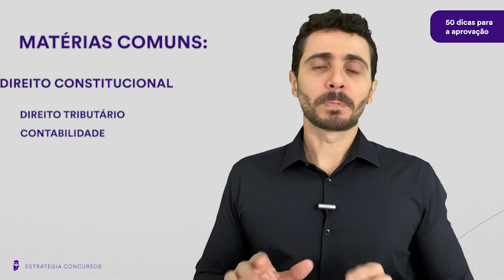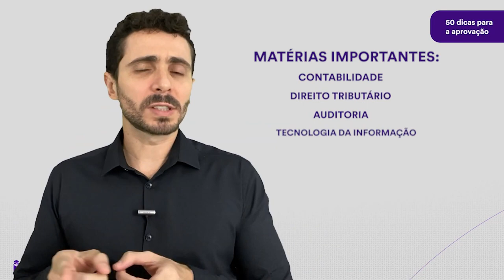Concursos Fiscais: As Principais Matérias que Você Precisa Dominar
Quer Estudar comigo? Deixei seu nome na lista de espera da mentoria